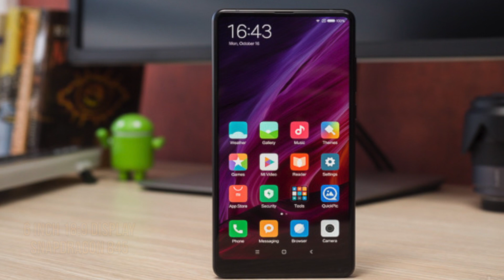MWC 2018 Upcoming Phones, Leaks, Rumours, Expected India Price,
In this video we have talked about MWC 2018, leaked phones, rumours, expected price, upcoming phones, leaks.

( Why? For Real Time Tech Updates, Micro Vlogs and More)

4. India Rank